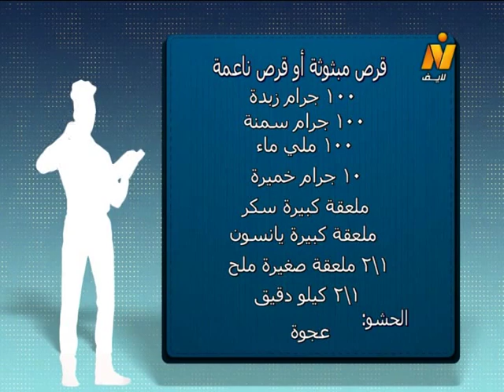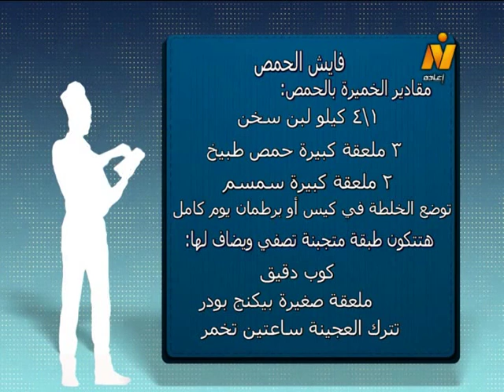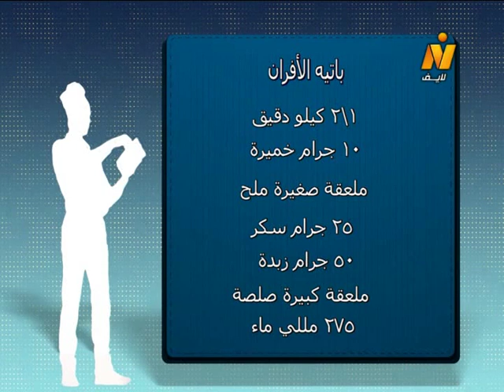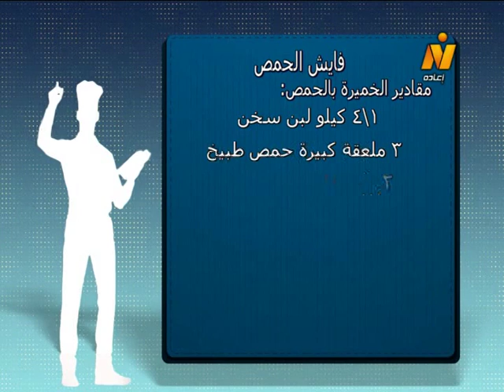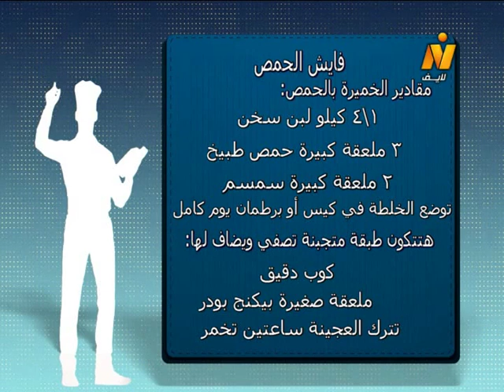باتية الأفران بالجبنة – قرص مبثوثة أو قرص ناعمة – فايش الحمص